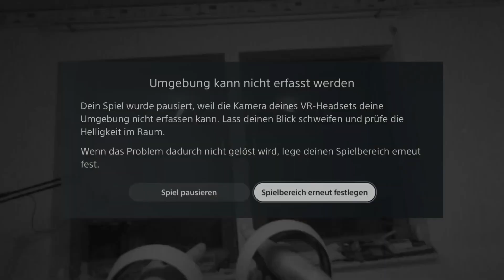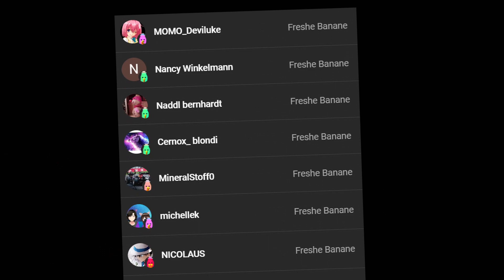Diese VR HORROR ACHTERBAHN ist ZU SCHLIMM! [Switchback VR] - PSVR2 #01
►Creator Code: CUBYCAKE

Viel Spaß bei dem Video :D